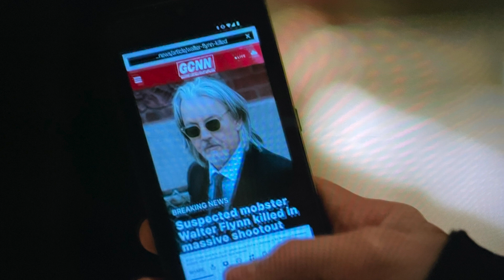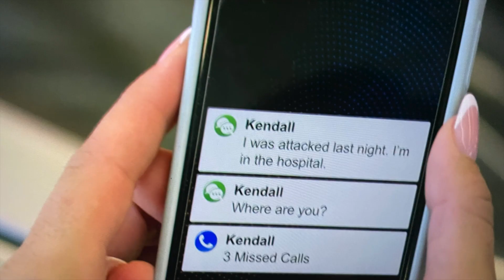Power Book IV Force Season 2 Episode 6 Recap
This video is a recap of Powerbook IV Force season 2, episode 6.

Air Date: October 6, 2023
Directed By: Robert Townsend
Written By: La Monte Edwards

Synopsis:
Here There Be Monsters
Tommy and Diamond expand their coalition by bringing Vic and Jenard into CBI; Mirković warns Tommy against encroaching on Serb territory, and makes good on his threat with catastrophic results.

Current Shows:
Powerbook IV: Force Season 2 (September 1)

Upcoming Schedule:
Powerbook III: Raising Kanan Season 3- December 1, 2023
BMF Season 3: March 1, 2024

7,150
Milestones:
25k-
75k-
100k-